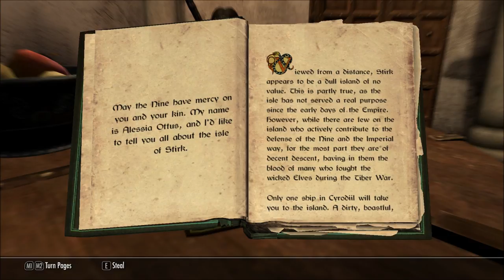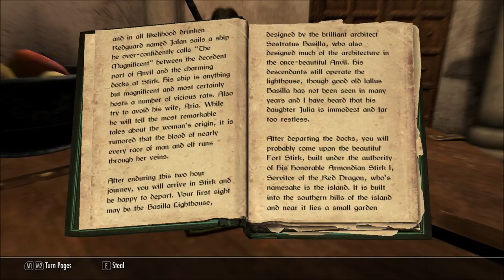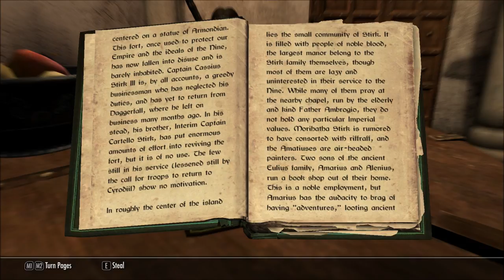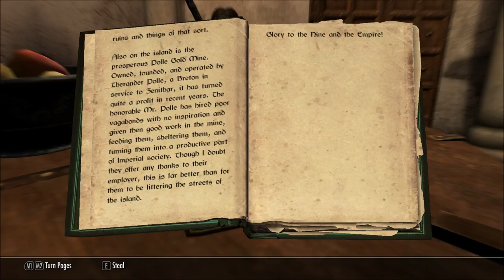Let's Read Guide to Stirk (Let's Read The Books of Beyond Skyrim, Book 4)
This book can also be found in the first Tamriel Rebuilt mod (for TES IV: Oblivion), which was named Stirk.